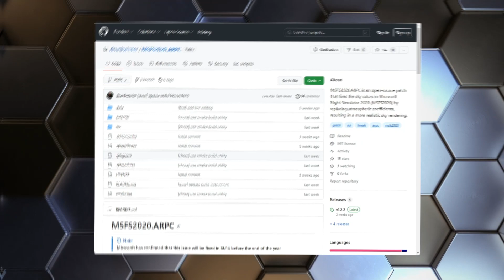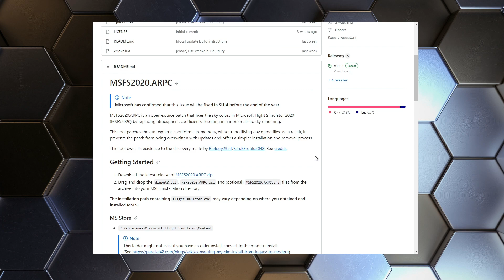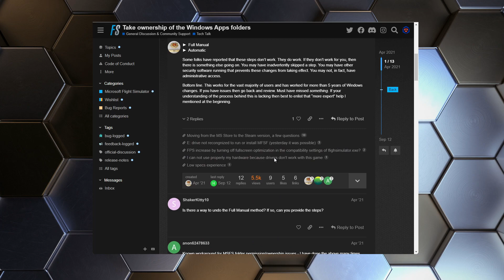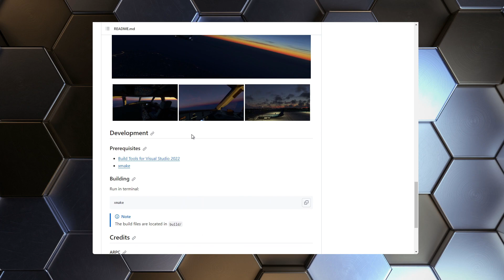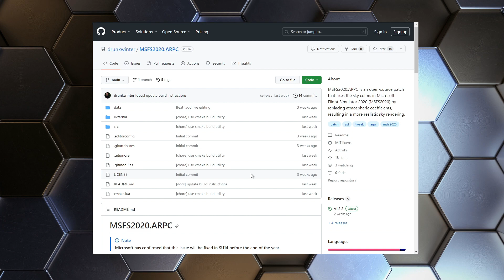MSFS2020 Realistische Kleuren Mod